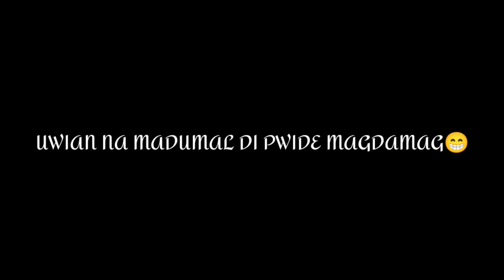HOW TO CATCH SQUID?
PAANO  MANGHULI NG PUSIT?